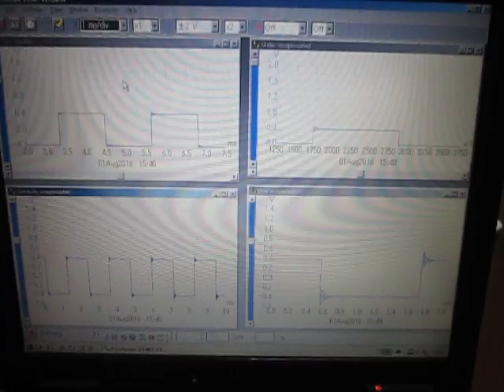オリジナル超音波実験：実験動画の公開